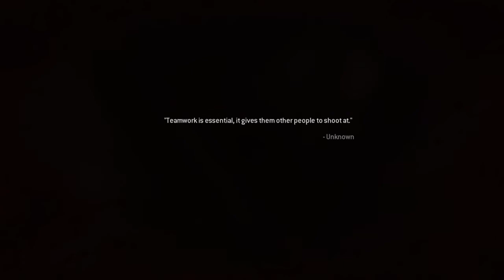Call of Duty®: Modern Warfare® Remastered-Campaing #13